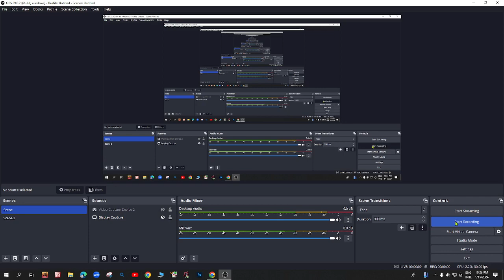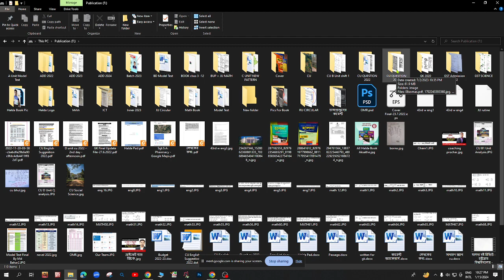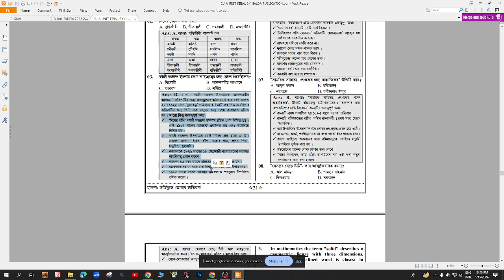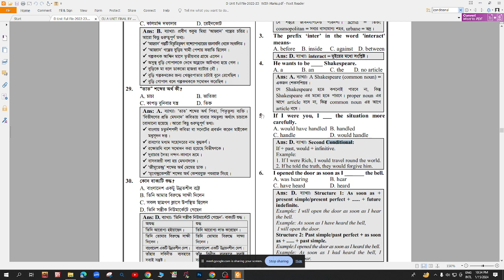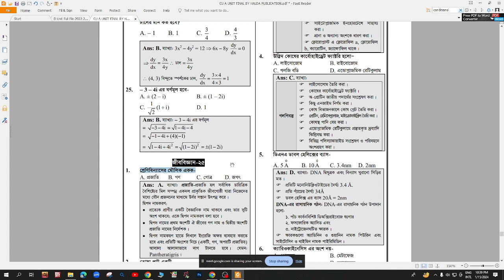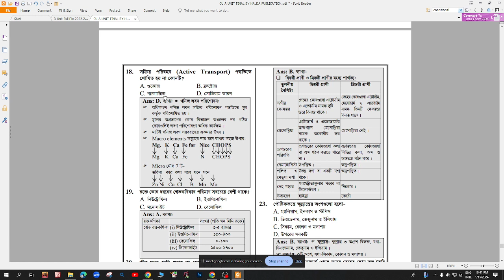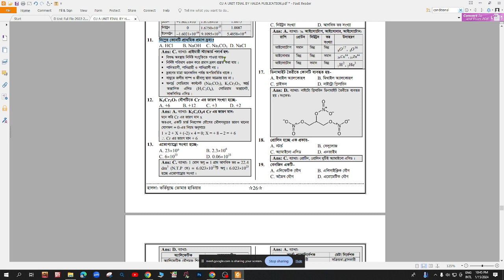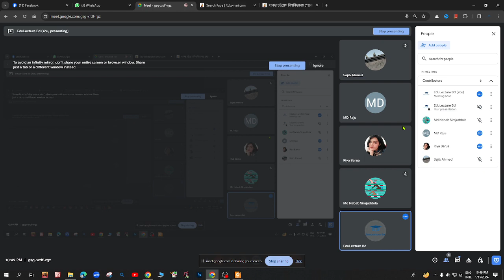A Unit Bangla and English Class || University of Chittagong || CU A UNIT